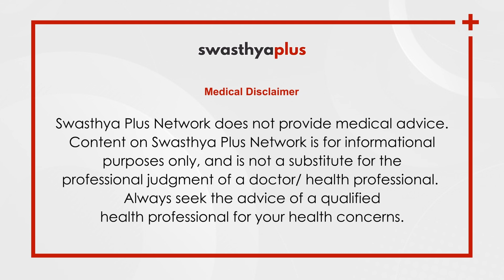What is Paranasal Sinus Tumour? | Symptoms & Treatment | Sinu Cancer | Dr Akshat Malik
Paranasal sinuses are air-filled cavities located in the bones surrounding the nose, including the frontal, maxillary, ethmoid, and sphenoid sinuses. Paranasal sinus tumors are abnormal growths that develop in the sinus cavities surrounding the nose. Symptoms may include nasal congestion, facial pain or pressure, headaches, vision changes, and persistent sinus infections. How to treat Paranasal Sinus Tumour? Let’s know more from Dr Akshat Malik, a Head & Neck Oncosurgeon.

What is Paranasal Sinus? (0:00)
Symptoms & Diagnosis of Paranasal Sinus Tumour (0:52)
Treatment of Paranasal Sinus Tumour (1:39)
Prevention of Paranasal Sinus Tumour (3:21)